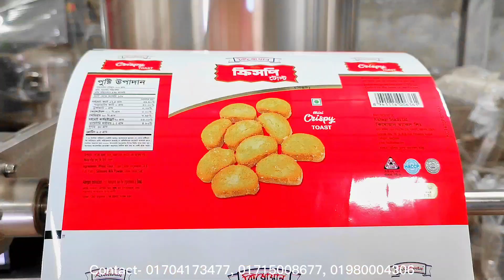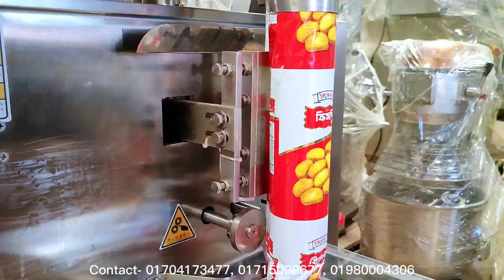মিনি টোস্ট প্যাকিং মেশিন।। Mini Toast Packing Machine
মিনি টোস্ট সোহো  যেকোনো দানাদার পণ্যের অটোমেটিক প্যাকিং মেশিন সম্পর্কে জানতে ভিডিওটি পুরোপুরি দেখুন।
ইমটেক্স প্যাকেজিং (Imtex Packaging)
যে কোন মেশিন ক্রয় করতে ফোন করুনঃ
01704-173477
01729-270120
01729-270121